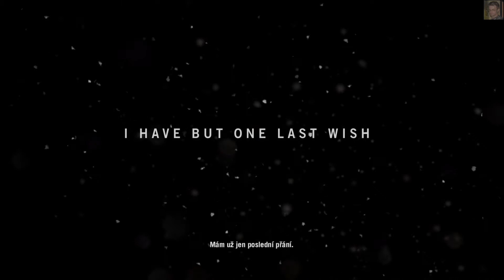Far Cry 4 - 000 - Sneak peek